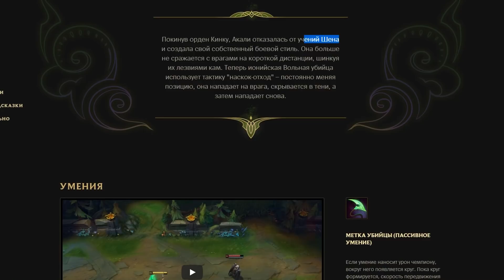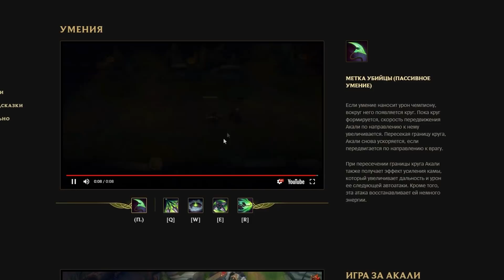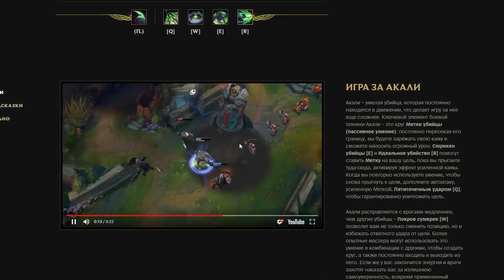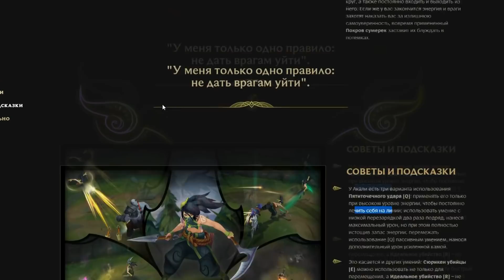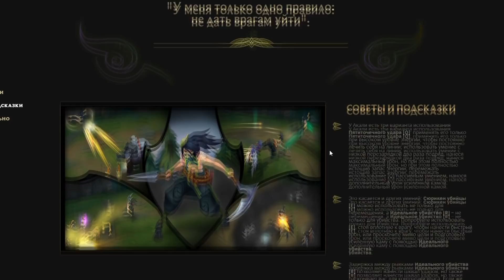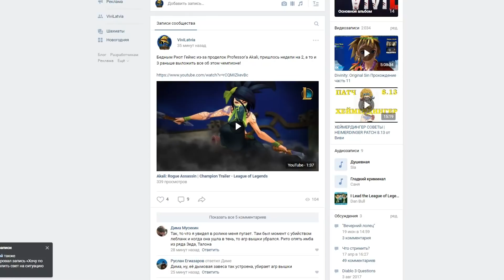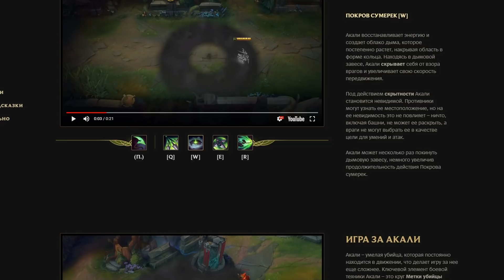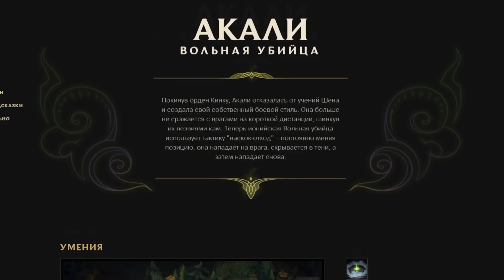АКАЛИ ОБНОВЛЕНИЕ | AKALI REWORK | БЕГЛЫЙ ВЗГЛЯД от Виви